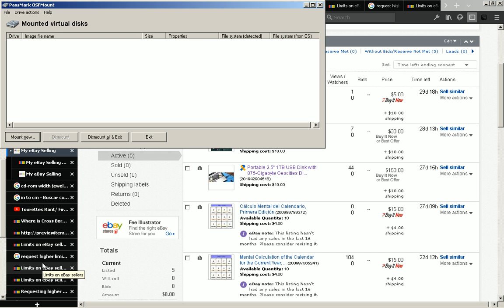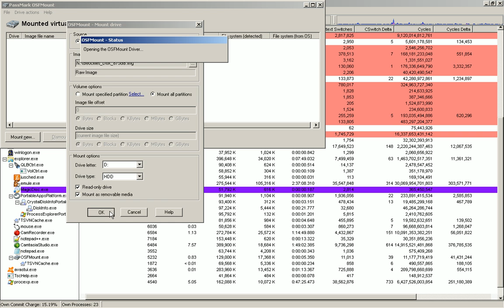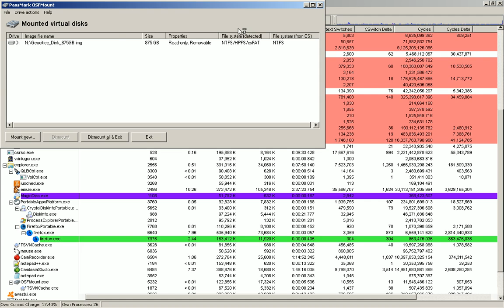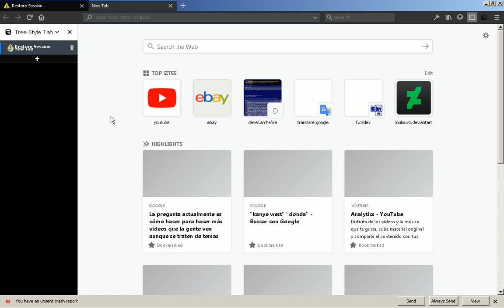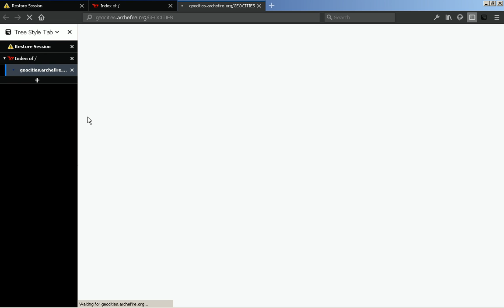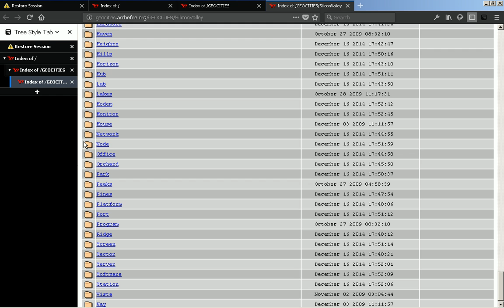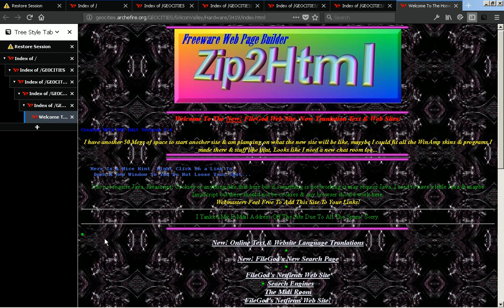2017-09-30 -- Preview of Geocities 1TB Disk Mirror